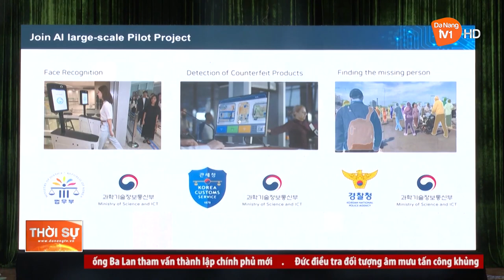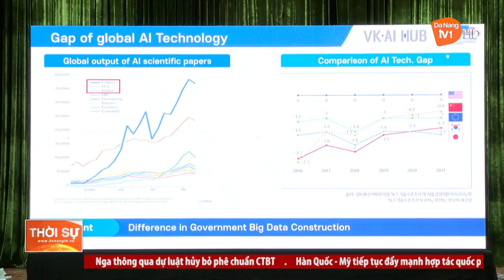ĐÀ NẴNG XÚC TIẾN ĐẦU TƯ VÀ PHÁT TRIỂN LĨNH VỰC TRÍ TUỆ NHÂN TẠO